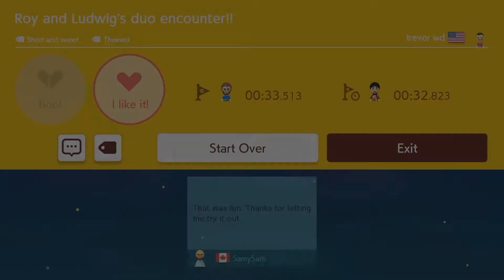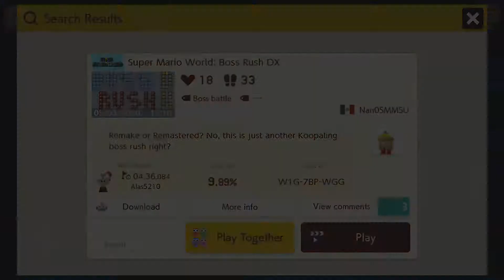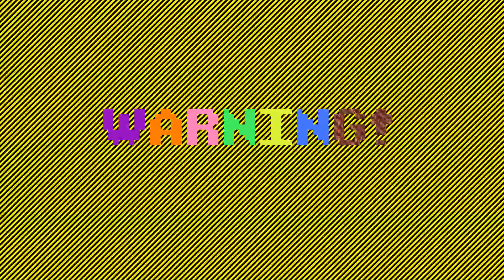Super Mario Maker 2 - Best Viewer Levels 16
I've been playing viewer levels in Super Mario Maker 2 on Twitch.  A lot of folks just submit nearly impossible or troll levels, but some are both playable and fun.  Here are some of the best viewers have submitted so far:

8B3-T63-69G Roy and Ludwig's duo encounter!!
QR0-L0B-DFF Cloudy Coin Conundrum
W1G-7BP-WGG Super Mario World: Boss Rush DX